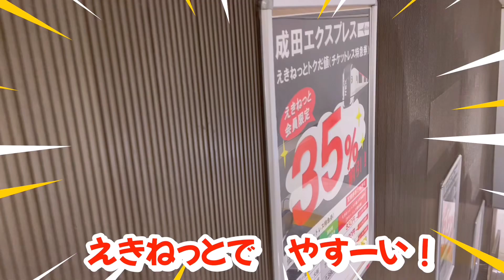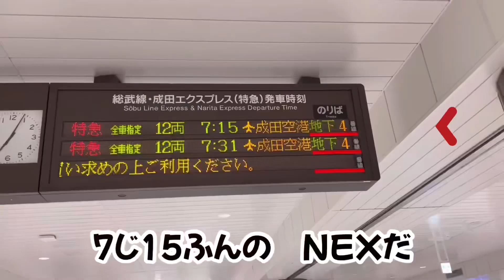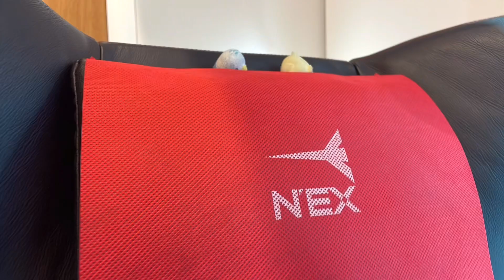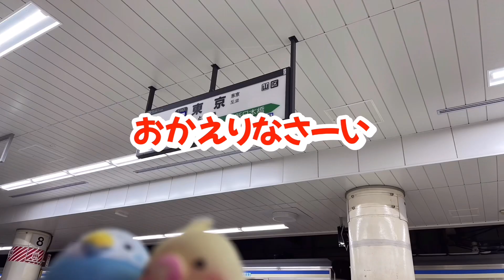【東京近郊】成田エクスプレスで成田空港へちょっとお散歩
今回は、成田エクスプレスに乗って、東京駅から成田空港（成田第1ターミナル）まで出かけてきました。

▼目次
00:31 東京駅
01:58 NEX連結
03:14 NEX発車
04:11 成田空港到着
04:33 展望デッキ
05:40 NEX復路
06:13 ランチ

▼他にも旅行してますので、見てください！